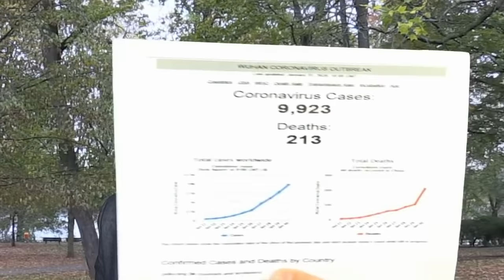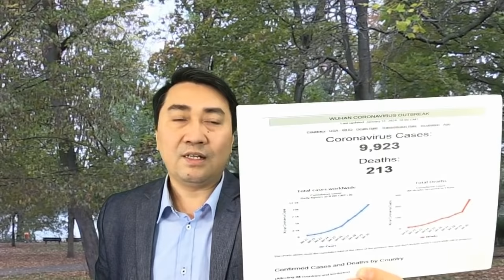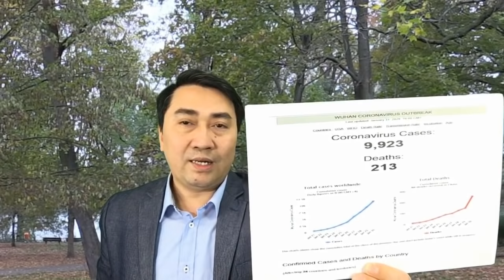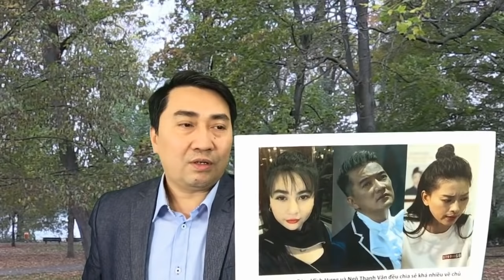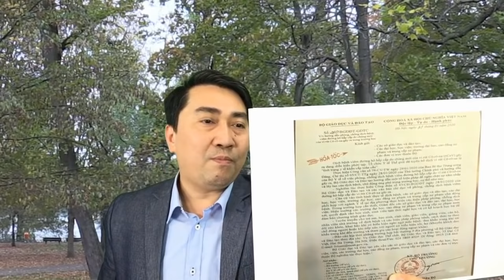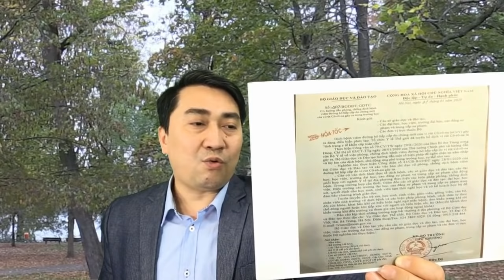Virus corona: Cảnh báo “nguy hiểm” tại VN